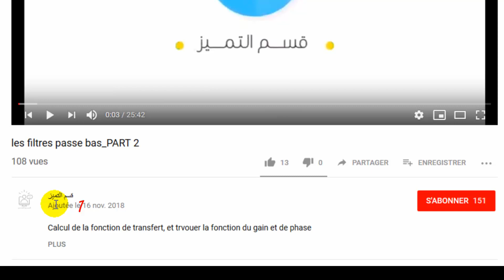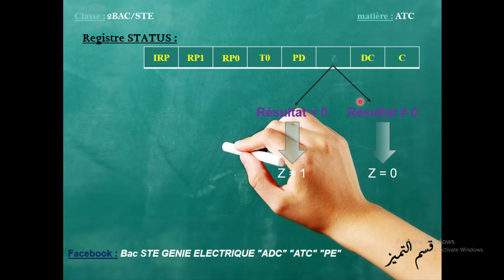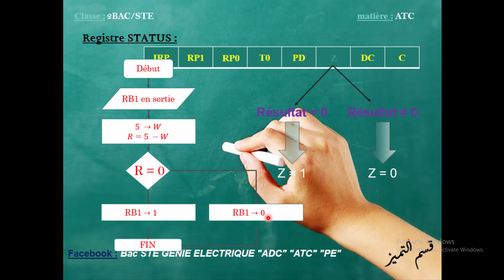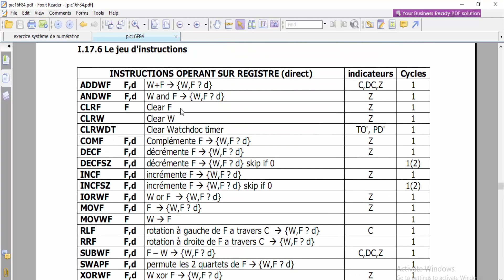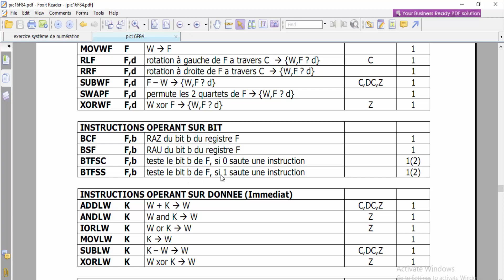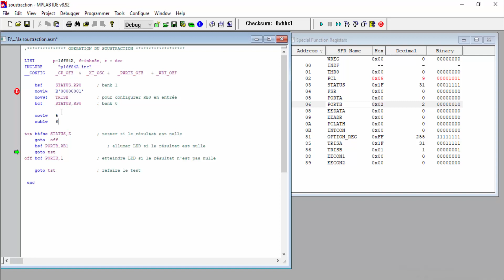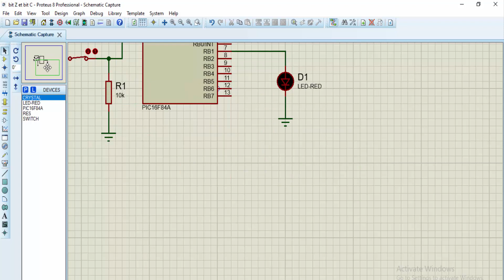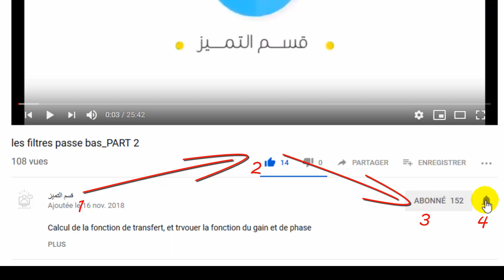PIC_16F84_PART 3_BIT Z du registre STATUS_tester si le résultat est nulle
Cours PIC 16F84, on explique le bit Z du registre STATUS avec un programme de simulation sur MPLAB.

Vous pouvez supporter la chaîne par visiter notre store sur Payhip